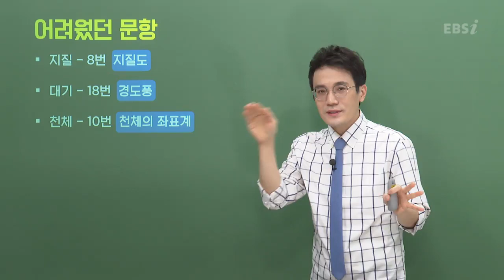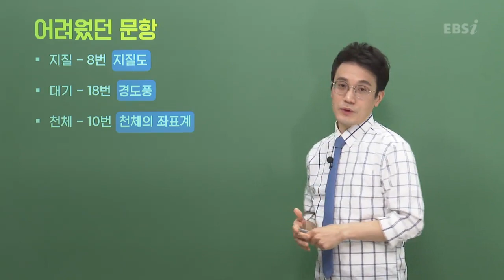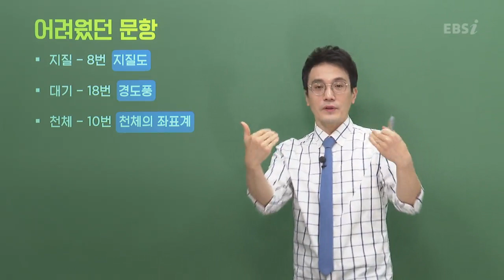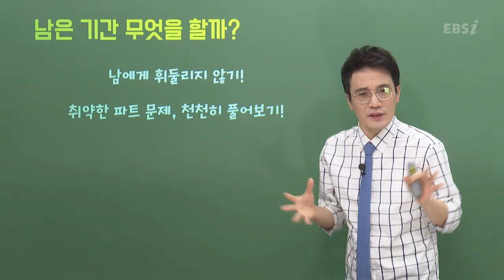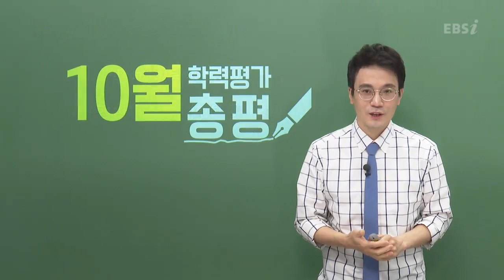[2020학년도 고3 10월 모의고사 해설강의] 지구과학II- 한성헌쌤: 총평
[2020학년도 고3 10월 학력평가 해설강의] 지구과학II- 한성헌쌤: 총평